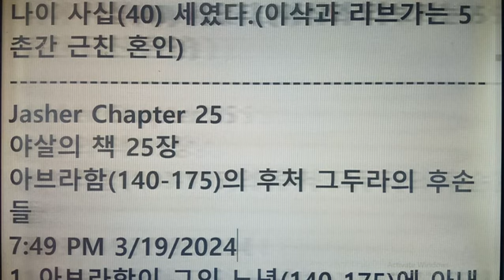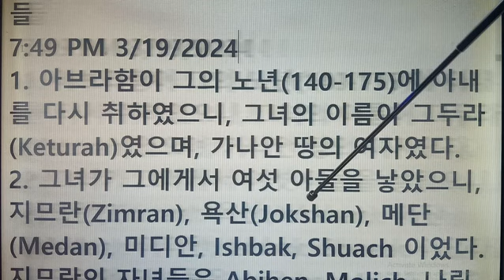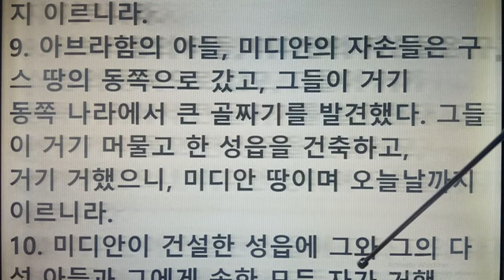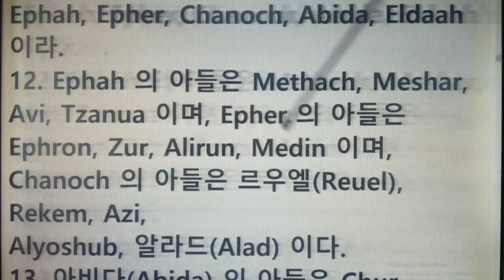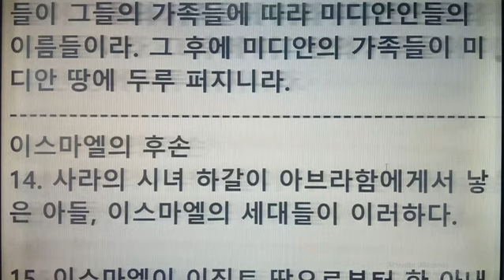미디안 사람 르우엘 (아브라함의 증손자)-모세의 장인